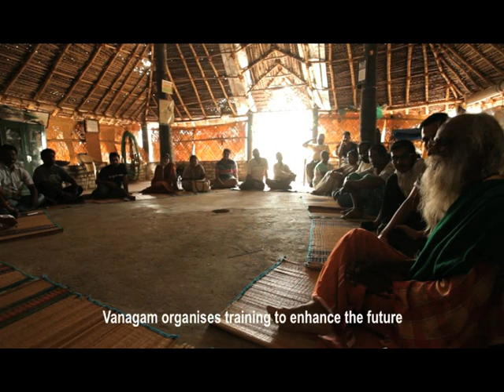Nammalvar and Permaculture - Part 3